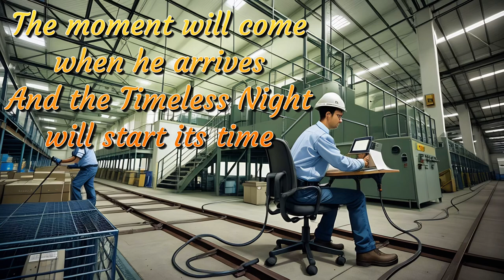Timeless Nights - George Burnett Jr | LoFi Music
My love’s at work while the world’s asleep
A timeless night, and sleepless sleep
The moment will come when he arrives
And the Timeless night will start its time

Music produced by George Burnett Jr
Video produced by George Burnett Jr
All music is copyrighted by George Burnett Jr

Amazon Music